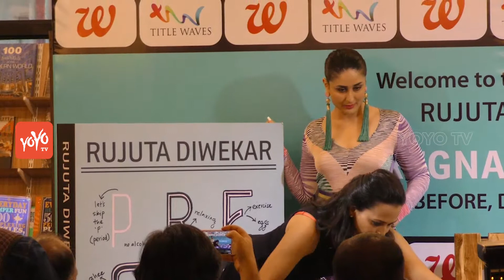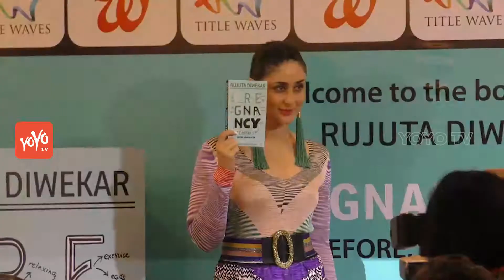Bollywood Diva Kareena Kapoor Launches Rujuta Diwekar’s Book | YOYO Times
Kareena Kapoor, also known by her married name Kareena Kapoor Khan, is an Indian actress who appears in Hindi films. She is the daughter of actors Randhir Kapoor and Babita, and the younger sister of actress Karisma Kapoor. Noted for playing a variety of characters in a range of film genres—from comedies to crime dramas—Kapoor is the recipient of several awards, including six Filmfare Awards, and is one of Bollywood's most popular and highest-paid actresses.

After making her acting debut in the 2000 war film Refugee, Kapoor established herself in Hindi cinema with roles in the historical drama Aśoka, and the blockbuster melodrama Kabhi Khushi Kabhie Gham... (both 2001). This initial success was followed by a series of commercial failures and repetitive roles, which garnered her negative reviews. The year 2004 marked a turning point for Kapoor when she played against type in the role of a worker in the drama Chameli. She subsequently earned wide critical recognition for her portrayal of a riot victim in the 2004 drama Dev and a character based on William Shakespeare's heroine Desdemona in the 2006 crime film Omkara. She went on to receive Filmfare Awards for Best Actress and Best Supporting Actress for her performances in the 2007 comedy Jab We Met and the 2010 drama We Are Family, respectively. Kapoor achieved further success by featuring as the female lead in two of India's top-grossing productions—the 2009 comedy-drama 3 Idiots and the 2015 social drama Bajrangi Bhaijaan—and received praise for her roles in the 2009 thriller Kurbaan and the 2012 drama Heroine.

Married to actor Saif Ali Khan, with whom she has a son, Kapoor's off-screen life is the subject of widespread coverage in India. She has a reputation for being outspoken and assertive, and is recognised for her contributions to the film industry through her fashion style and film roles. In addition to film acting, Kapoor is a stage performer and has contributed as a co-author to three books: an autobiographical memoir and two nutrition guides. She has also launched her own clothing line in association with the retail chain Globus.
Rujuta Diwekar is a Mumbai-based celebrity nutritionist and winner of the prestigious 'Nutrition award' from Asian Institute of Gastroenterology (AIG) and was voted as 50 most powerful people in India by People magazine in 2012. She is the daughter of Rekha Diwekar, a chemistry professor at Sathaye College, Mumbai.

She is the author of "Don't Lose your Mind, Lose Your Weight". The book published by Random House quickly became the best-selling book in the non-fiction category for 2009. The book topped the best-selling charts in India. and continued to be on top of best-selling charts 4 years after it was published. In January 2011, she released her second book "Women & the Weight Loss Tamasha" with a personal note by Kareena Kapoor. The two books combined, have sold more than 400, 000 copies and have been translated into more than 4 languages. In 2014, Rujuta released her third book, "Don't Lose Out, WorkOut!".
YOYO Times is a latest english news channel that keeps you updated on all the latest updates from around the world...